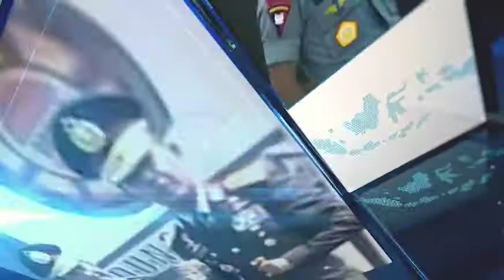POLDA JAWA TENGAH LAKSANAKAN PERS RILIS KASUS PENGEROYOKAN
Press Release dipimpin oleh Kapolda Jateng Irjen Pol Ahmad Luthfi, Dirreskrimum bersama Kombes Pol Yoseph Wihastono Yoga Pranoto dan didampingi Kapolres Surakarta Kombes Pol Ade Safri Simanjuntak

Bahwa Polresta Surakarta berhasil menangkap 5 orang yang diduga sebagai pelaku pengeroyokan Habib Umar Assegaf dan keluarganya di acara Midodareni yang digelar di Jl. Cempaka No. 81 Kp. Mertodranan Kota Surakarta pada Sabtu malam kemarin.

Jumlah pelaku bertambah 2 orang sehingga total pelaku ada 5 orang dengan 4 orang sudah ditetapkan sebagai tersangka dan 1 masih dalam pemeriksaan / pendalaman lebih lanjut.

Pelaku berinisial BD, ML, RN, MM dan MS. Kelima pelaku diancam dengan Pasal 170 KUHP dan 160 KUHP serta Pasal 335 KUHP JO Pasal 55 KUHP dan 56 KUHP Tentang Kekerasan Terhadap Orang di Muka Umum.